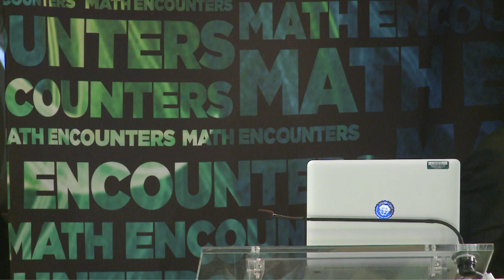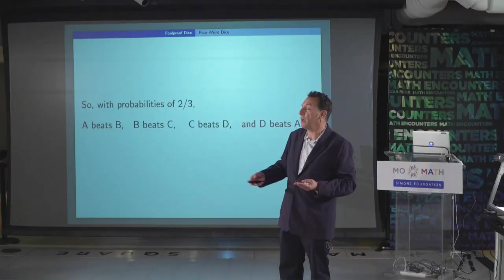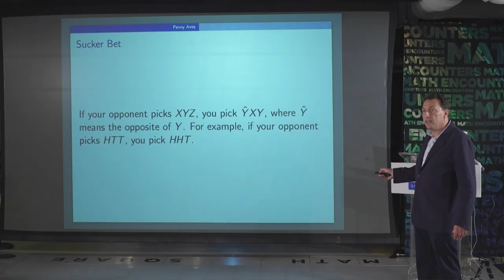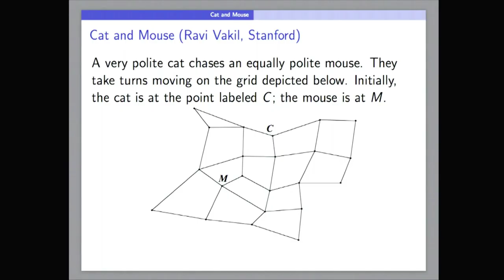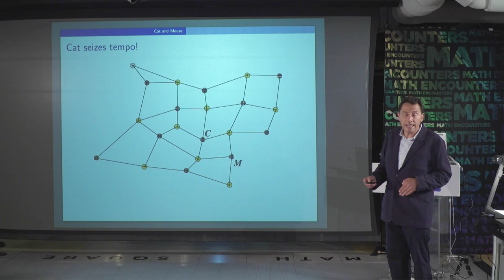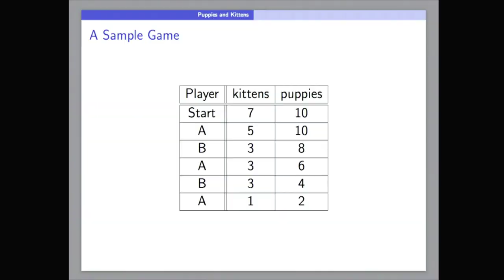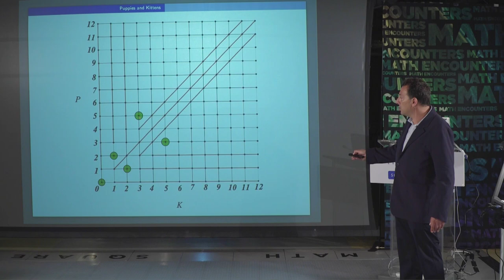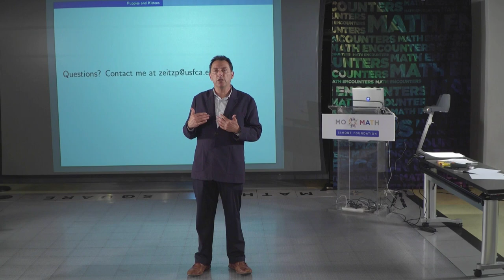Math Encounters -- This Game is Rigged! How math can make you a winner”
Boost your odds of winning games of strategy! University of San Francisco Professor of Mathematics and Proof School Chairman Paul Zeitz explores a variety of wagers and games that practically guarantee a win for the player who makes the best mathematical analysis — and demonstrates why this is the case. It’s not all fun and games, though: these vignettes have important mathematical morals to share.

Special introduction by Mark Saul, Executive Director of the Julia Robinson Mathematics Festival.